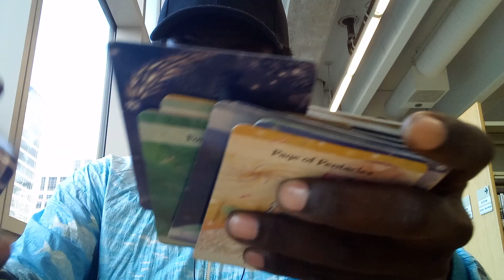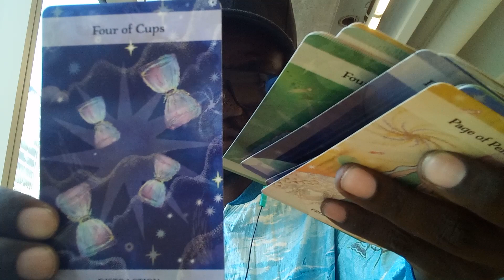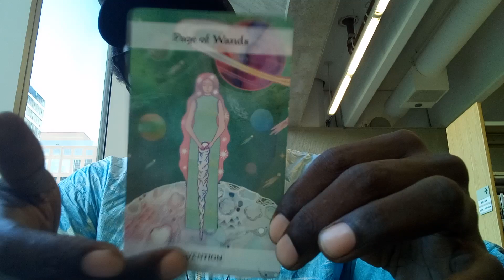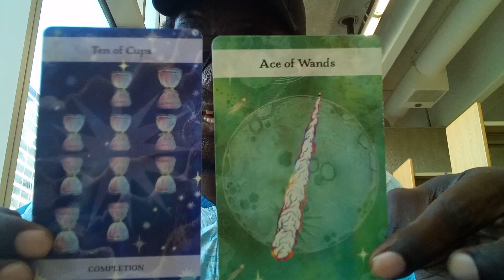♍VIRGO🐇| LOVE MESSAGE💌!!!